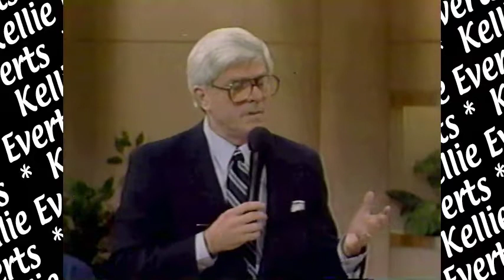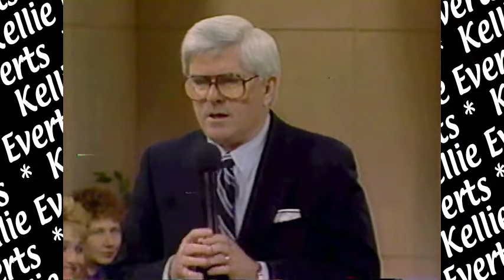THE BREAST SHOW, ENTIRE THING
FOR PEOPLE INTERESTED IN DISCUSSION ON BREAST SIZE, THIS IS IT.  ONE HAD A REDUCTION, ONE IS FLAT, ONE IS BIG, ANOTHER WAS PERSECUTED FOR BREAST SIZE.